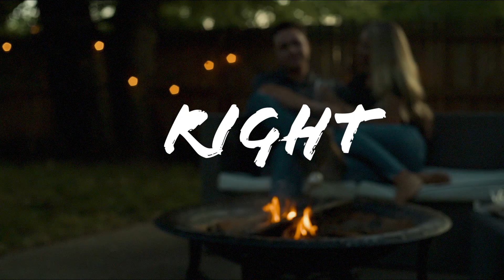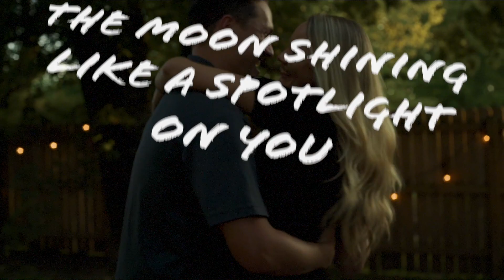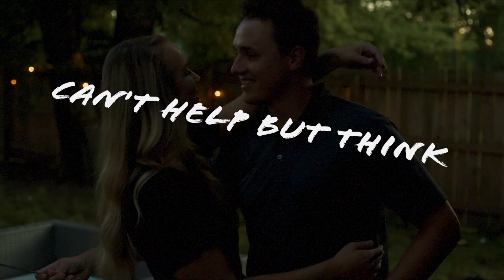Matt Stillwell - Something We Can Dance To (Official Lyric Video)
Official Lyric Video for Something We Can Dance To by Matt Stillwell

Lyrics:
The weather’s right, the sun is sinking
It’s Tuesday night, and I’m thinking
We got some wine, we should open
What ya say, we get the party going

Fire pit burins in the backyard
Speakers setting out on the deck
Our barefoot in the grass
Getting close as we can get
The moon shining like a spotlight on you
Spinning round to a summertime groove
Sounds like the perfect night
Just me, and you, and something we can dance to

Your hands in mine, swaying baby
When that wine, hits us maybe
I’ll use my moves, you make fun of
Don’t worry honey, it’ll just be us

I love the sexy way you’re looking at me
Can’t help but thin, where this night might lead